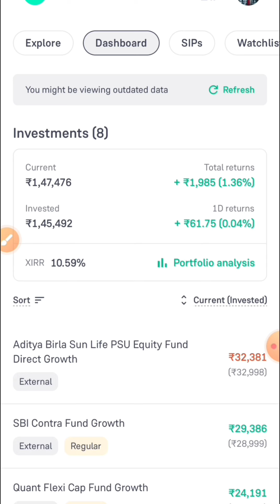DAY -23 (10 OCT. 24) MY MUTUAL FUND PORTFOLIO. TARGET 🎯 0 TO 20 LAKH.